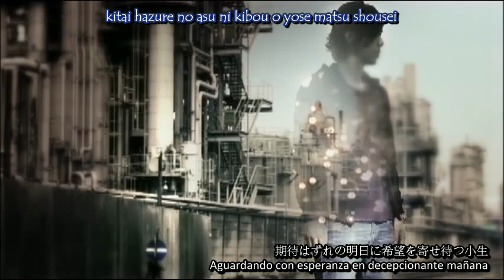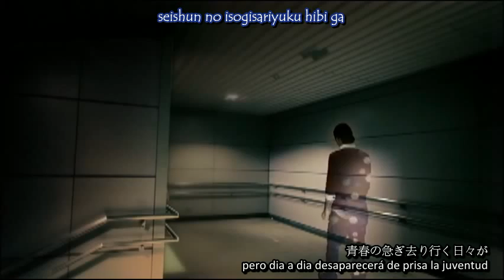【PV】 Drag on - LAST ALLIANCE Sub Español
Drag on  - LAST ALLIANCE [the sum]

Mas Last Alliance:
Facebook Fanpage LAST ALLIANCE: